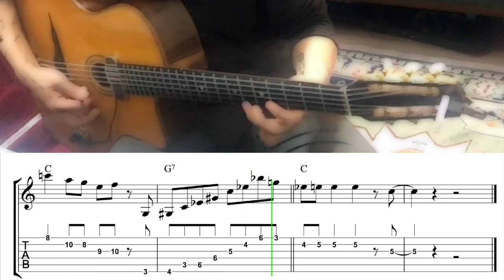Gypsy Jazz Guitar | J'attendrai [Head] Transcription (ギター)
Gypsy Jazz Guitar